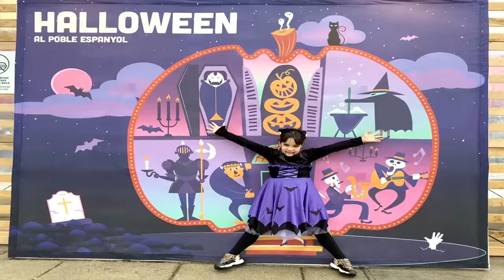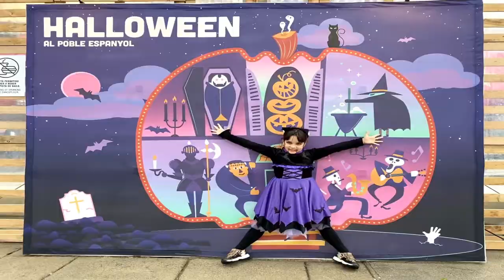HALLOWEEN EN EL POBLE ESPANYOL #43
T3 EP14 - HALLOWEEN EN EL POBLE ESPANYOL
¡Estamos en Halloween y en este episodio veremos como María se mete en los rinconces del Poble Espanyol decorados para este día. También entró en el Túnel del Terror e hizo en un taller una Luna de Cristales!  ¡No os lo podéis perder!